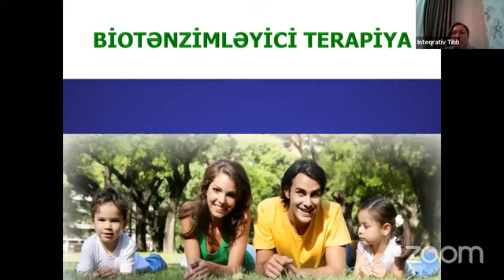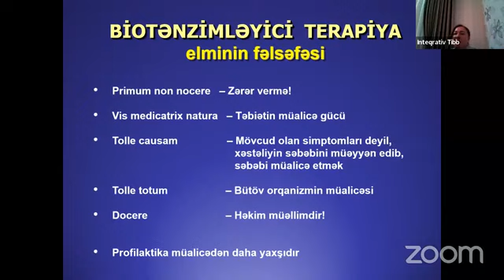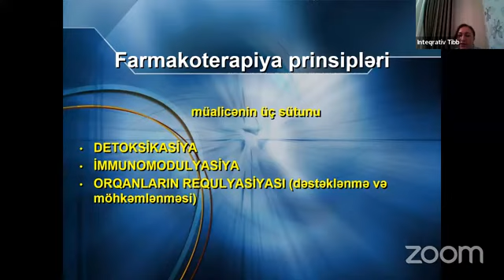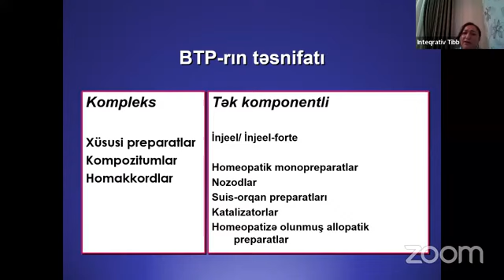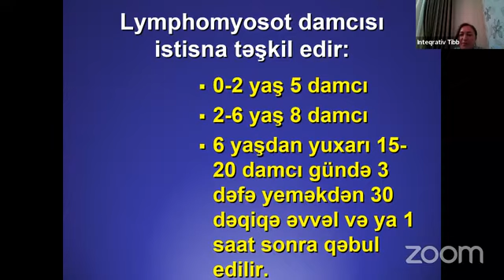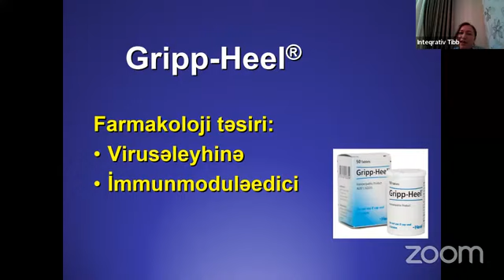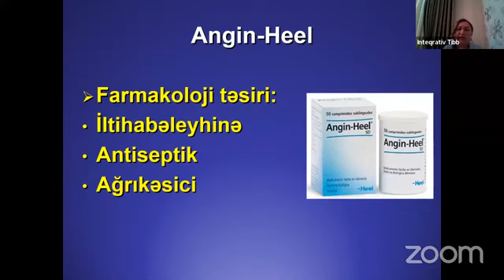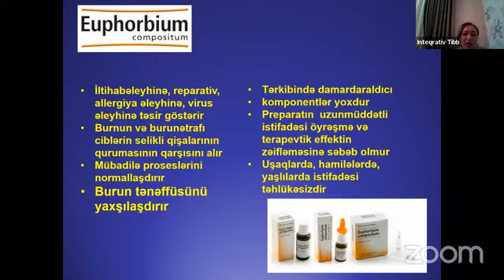VEBİNAR | Biotənzimləyici terapiyanın əsasları. Biotənzimləyici preparatlar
Mühazirəçi:  Pediatr, İnteqrativ Tibb həkimi, Bioloji Təbabət-İnteqrativ Mərkəzdə Elmi şöbənin Biotənzimləyici preparatlar üzrə nümayəndəsi Yeganə Heydərova